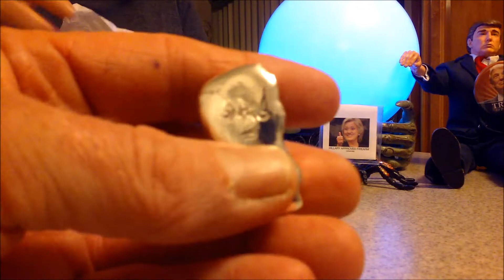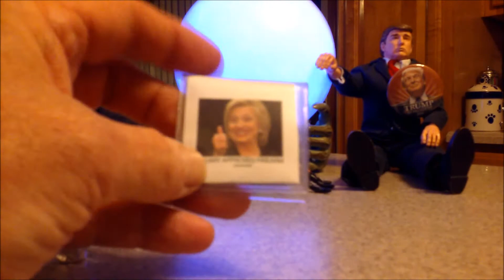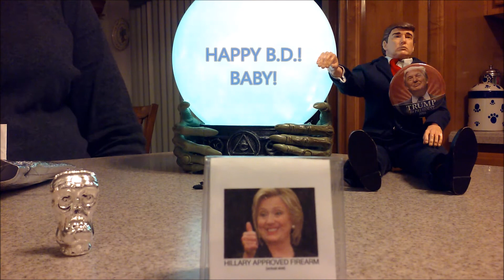THE OCTOBER SURPRISE! STARRING DONALD- HAND MODEL- GAMMA & LOUIE!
HAPPY BIRTHDAY HAND MODEL!!! :)  Hope Ever one Enjoys the Vid!